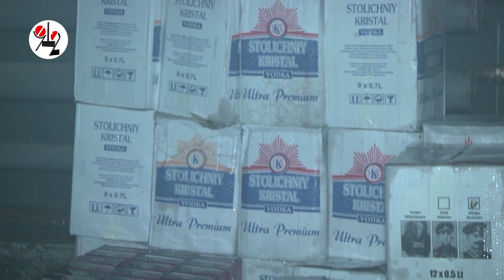Склад "палёнки" в горящем автосервисе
В Екатеринбурге во время пожара в автосервисе был найден склад контрафактного алкоголя. В т.ч. несколько ящиков "Столичного Кристалла"